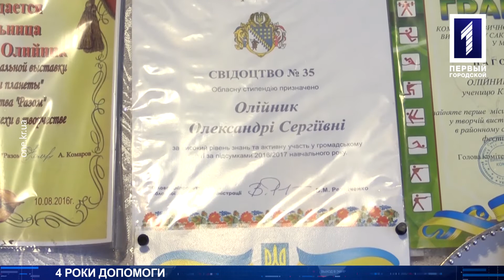4 роки допомоги